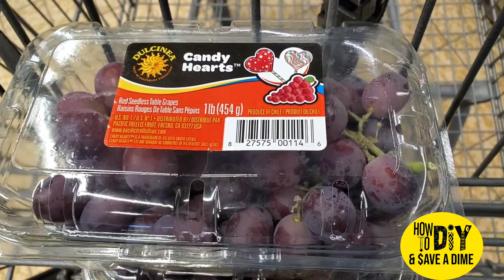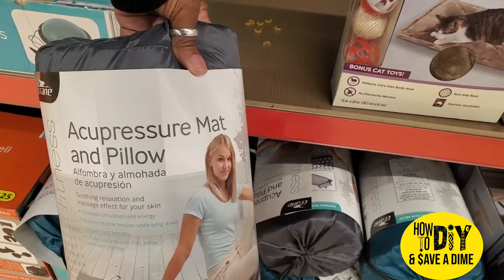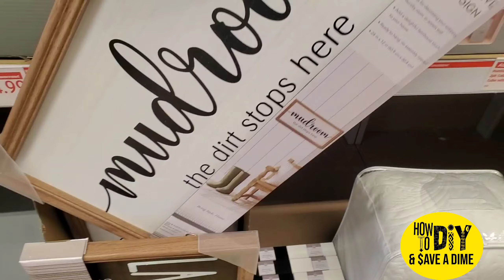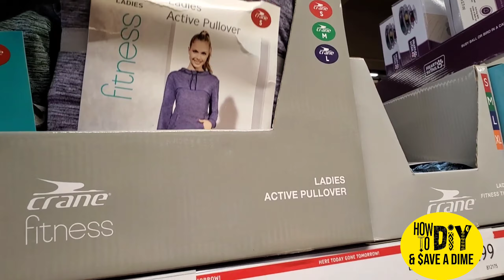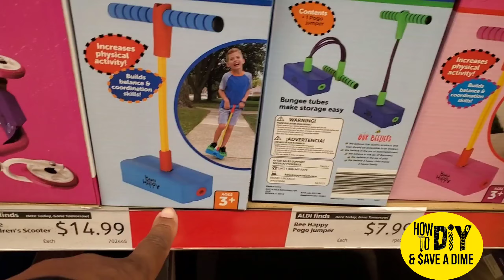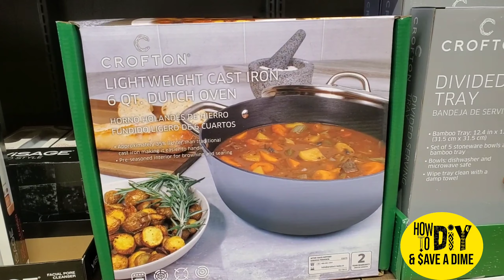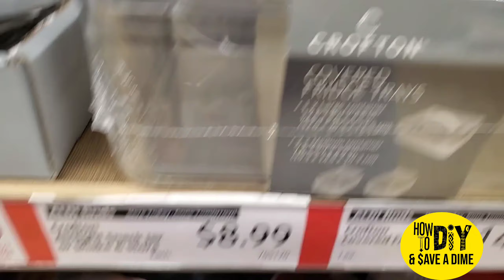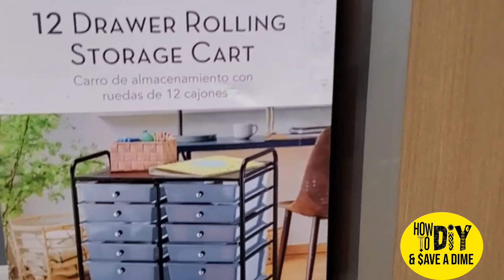New At Aldi